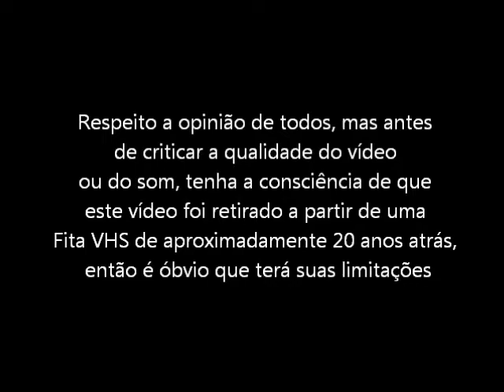Dead Dance (Super Nintendo - VHS Rip) - Abertura do Jogo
Abertura do jogo Dead Dance para Super Nintendo. Vídeo retirado a partir de um VHS